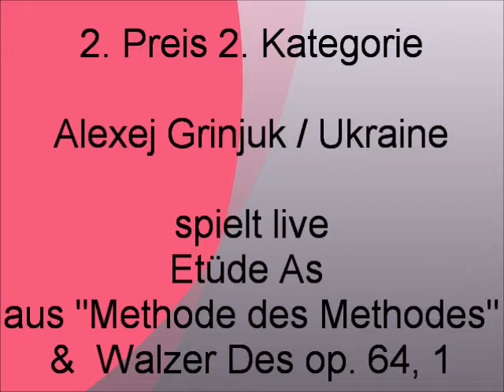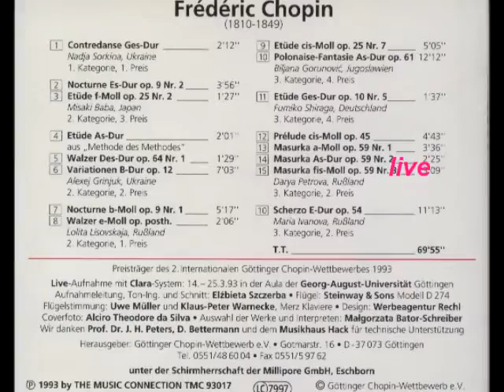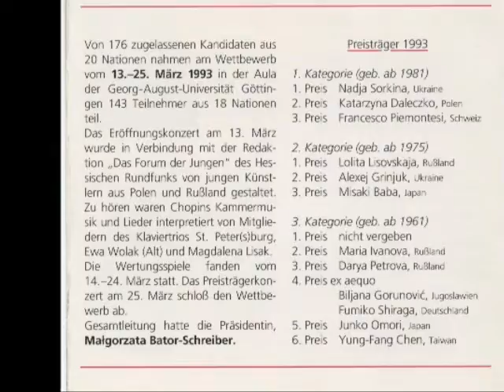2. Internationaler Göttinger Chopin-Wettbewerb 1993 [3] Alexej Grinjuk / Ukraine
Chronik:  Preisträger des 2. Internationalen Göttinger Chopin-Wettbewerbes 1993 live -  Abschlußkonzert am 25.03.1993 in der Aula der Georg-August-Universität Göttingen
Alexej Grinjuk / Ukraine - 2. Preis der 2. Kategorie (bis 18 Jahre)